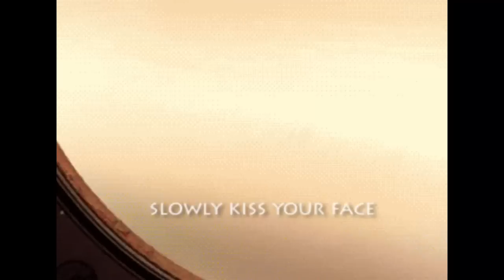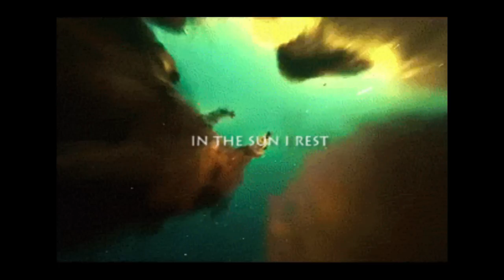Astronaut Project - Dreams (Video lyric)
Astronaut Project presenta videolyric del nuevo single "Dreams".
El single fue remezclado por Alejandro León en Bigmonster Studios.

Astronaut Project presents new single "Dreams"